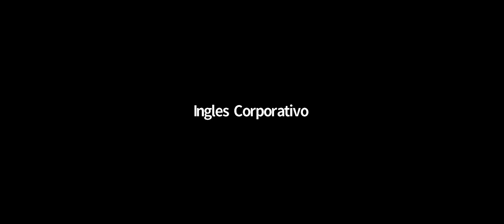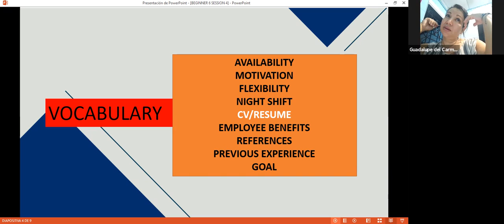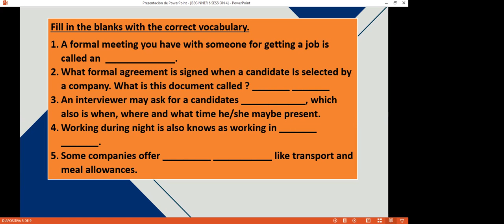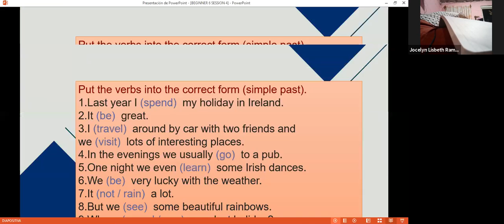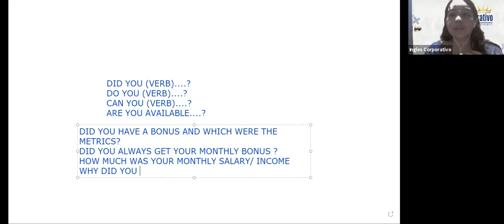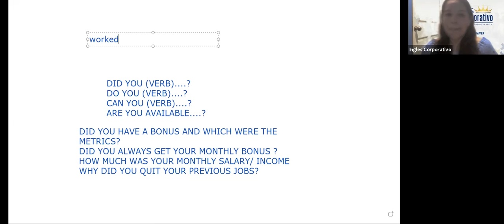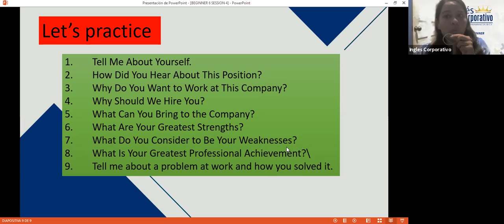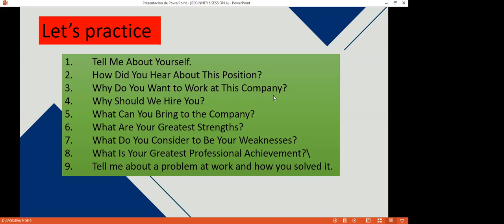Ingles Corporativo-Videoconferencia #4 Filling out a job application form.